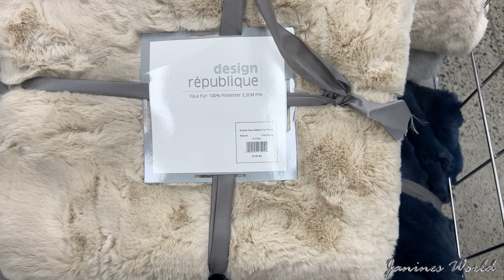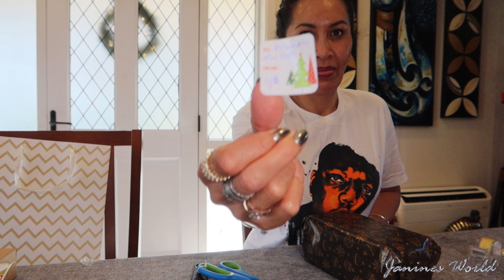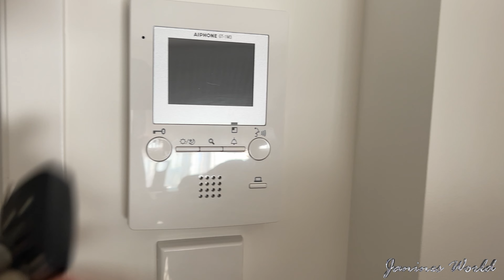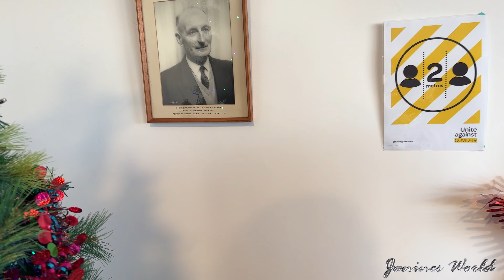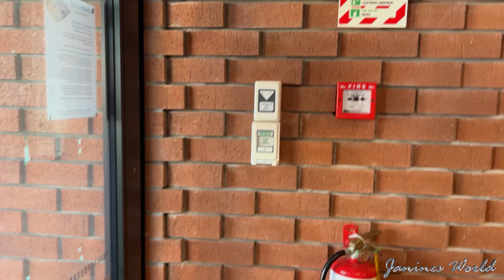How I Get Ready For Christmas Day (Doing My Late Christmas Shopping Video)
FRIDAY VLOG #14 | GETTING READY FOR CHRISTMAS VLOG | LATE XMAS SHOPPING

Helloooo My Gems!!!  I hope you are all enjoying your holidays and getting ready for Christmas.  Today I really wanted to vlog with you all and show you me getting ready for Christmas.  I had a very busy day today on Christmas Eve, I had to go to the dentist today, and then went to do some very late Xmas shopping for our parents and family and then we had to wrap all of the gifts, ready for Christmas tomorrow.  I wish you all a peaceful Christmas Eve and take care guys - Love J xxx

Hello xxxxxx  I am so happy that you are here to join my little family!  I want you to join me on my Daily Vlogs journey of my world - Janines World, just so you can take a little look into the life of a working mom of 5 kids, Im a wife, a Nana and Im a normal person (well not really but you will see that), who would love you to come a check my life out for a little bit.  Ill be keeping it real for you guys.  Ill share the good times, the bad times, the exciting times and the chilling times with you all.  Ill also be sharing you some of my favourite things, like my skincare routines, new makeup I have, mental health, physical wellbeing, anxiety, addictions and abit of home decor and everything else I feel like sharing with my Gems.  I hope you enjoy my life xxxx